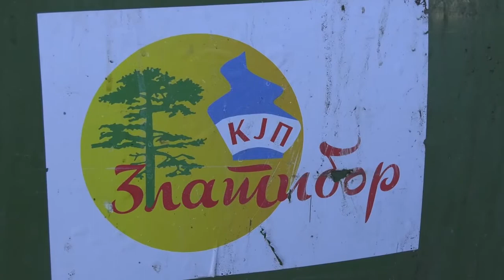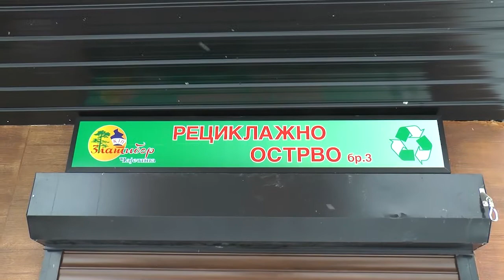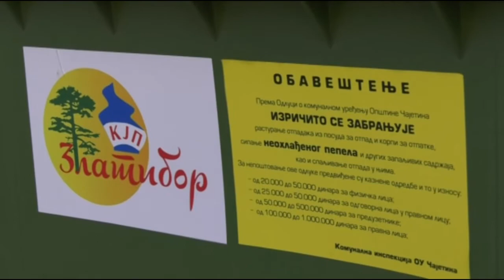20.01.2022. Zlatibor reciklažno dvorište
Komunalno javno preduzeće „Zlatibor“ Čajetina postavilo je još jedno, četvrto po redu, reciklažno ostrvo na Zlatiboru koje se nalazi iza restorana „Jezero“, kako bi ga mogli koristiti svi ugostiteljski objekti koji se nalaze u neposrednoj blizini. Praksa je na Zlatiboru pokazala opravdanost izgradnje reciklažnih ostrva, imajući u vidu da se kontejneri eliminišu iz samog centra, a značajno je time olakšan i rad komunalne službe.

STUDIO ČAČAK

Adresa: Skadarska 7/3, 32000 Čačak

STUDIO UŽICE